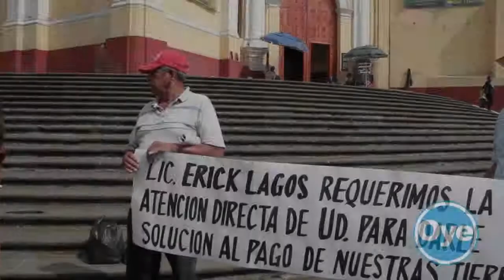CAMPESINO DE ÁNGEL R. CABADA PIDEN QUE LES PAGUEN SUS TIERRAS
Habitantes del municipio de Ángel R. Cabada, se manifestaron esta mañana en la Plaza Lerdo para exigir al Gobierno Estatal, cumpla con en pago del predio San Felipe. Los inconformes recordaron que esas tierras fueron invadidas desde hace varios años, y que luego de un proceso legal, fue otorgado a los invasores y el gobierno de Veracruz se comprometió a pagar las 150 hectáreas para que no se les desalojara, sin embargo, a la fecha han incumplido.